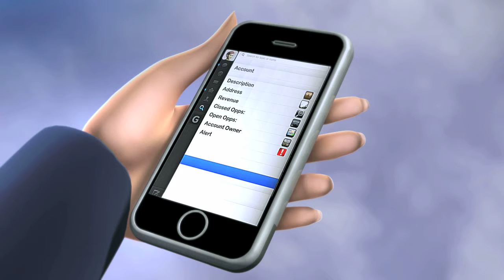Appirio Cloudworks Launch Trailer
An original 3D animated short film for Appirio that was used to launch their Cloudworks product. The inspiration for the look of the film was the movie Brazil and the animated version of Metropolis. The entire process was directed between Los Angeles and Bangalore, India via Google Docs.